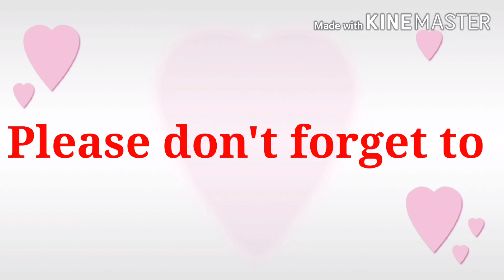Alden Ray's facial expression while eating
Nakakatawa talaga yung mga expression ng mukha habang kumakain enjoy watching guys. This video will make you Laugh.